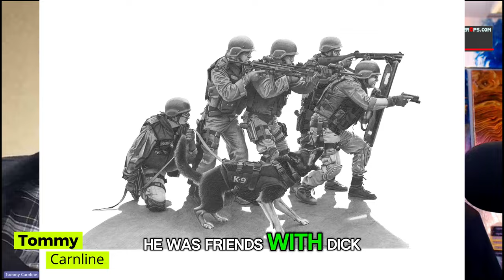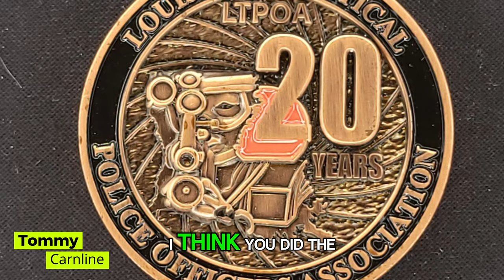Story Behind the 20th Anniversary Louisiana Tactical Police Officers Association challenge coin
Have you ever held a piece of history and honor in the palm of your hand? Join us as we uncover the captivating story behind the 20th Anniversary Louisiana Tactical Police Officers Association challenge coin, ChallengeCoins WhatsInYourPocket KeithHanshaw Artist Keith Hanshaw hosts a podcast that has guests with challenge coins and a great story to go with it! This episode is with the Chief of Staff of Rapides Parish Sheriffs Office and a member of the LTPOA. Get a glimpse of this beautiful tactical challenge coin!
Click here to start your own custom challenge coin order of 100 or more coins.
Get an inside look at the 20th anniversary coin designed for the Louisiana Tactical Police Officers Association. Learn about Gray Water Ops founder Keith Hanshaw and how donor engagement played a key role in the creation of this special coin. This coin is a must-have for any law enforcement supporter!

See beautiful artwork from artist Dick Kramer, and how his connection with the SWAT community, creates emotional connections between the organization, the design and the people involved.

Featuring exclusive interviews with seasoned officers who share their personal stories and the significance of the challenge coin in their lives, this video goes beyond the metal to uncover the heart of courage that beats within Louisiana's law enforcement community. Witness firsthand testimonials of bravery, camaraderie, and the indomitable spirit that these coins represent, serving as a tangible link between past and present members of the force.

We also delve into the intricate design of this unique 20th-anniversary coin, highlighting the symbols and emblems that encapsulate the ethos of the Louisiana Tactical Police Officer's Association. Each element of the coin is laden with meaning, from the emblematic badges to the engravings that signify the unwavering commitment to protect and serve.

This anniversary is more than a milestone—it's a testament to the legacy of those who've donned the badge with honor. It's a story of resilience, a journey through triumphs and trials that have shaped the association into what it is today. As we explore the evolution of the Louisiana Tactical Police, we pay homage to the pioneers who laid the foundation for a safer community, inspiring future generations to carry the torch of justice.

Join us in this celebratory video as we unveil the 20th Anniversary Challenge Coin, a beacon of hope and unity in the law enforcement profession. Through gripping narratives and heartwarming stories, we bring to life the brotherhood and sisterhood that binds these officers, shining a light on their collective achievements and individual acts of heroism.

Whether you're a current or former law enforcement officer, a family member, or a supporter of the police force, we want to hear from you. Your stories add depth to our celebration and remind us of the real faces behind the badge.

Together, let's salute the enduring spirit of the Louisiana Tactical Police Officer's Association as they mark two decades of exemplary service. Here's to 20 years of courage, commitment, and community—a legacy that continues to inspire and make a difference."